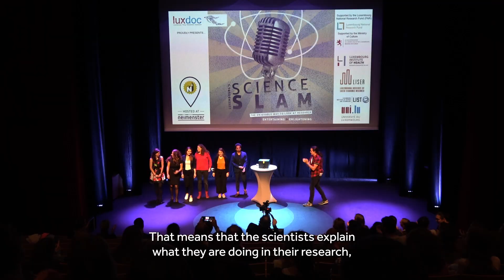FNR Highlights: Science Slam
This project is supported by the FNR's Promoting Science to the Public programme PSP-Classic.

Videos by Super8